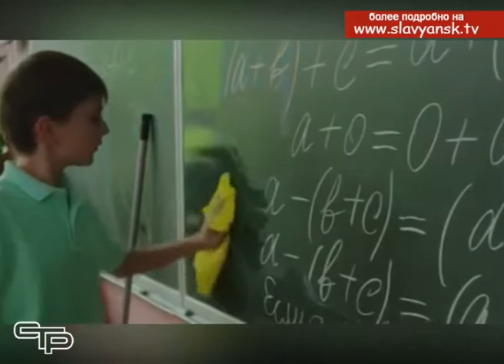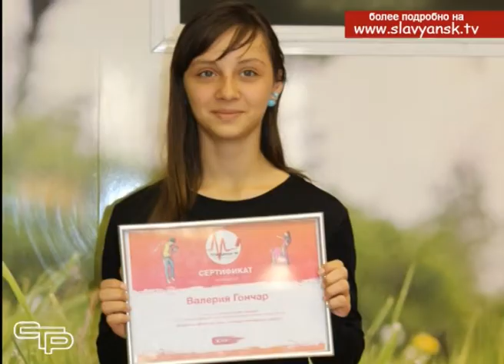Восходящая звезда «Ералаша»